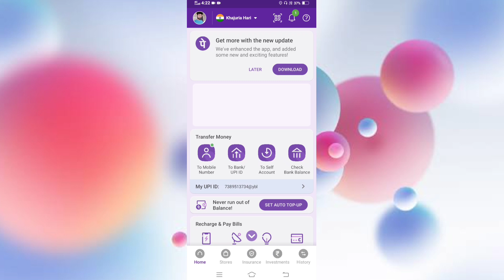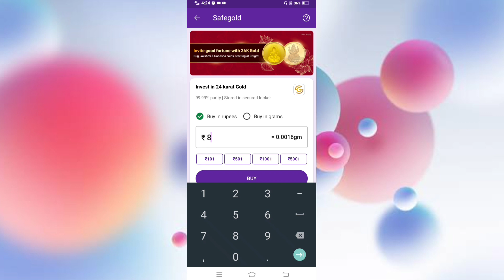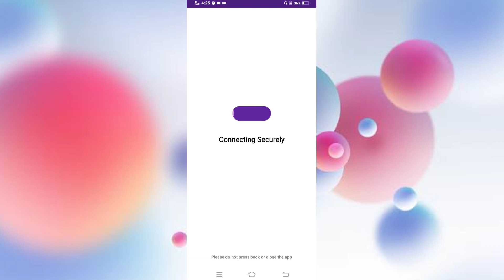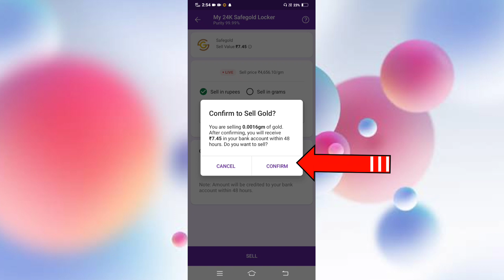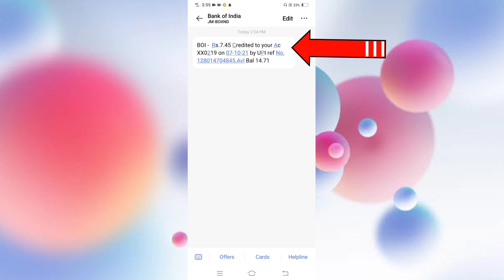phonepe wallet to bank account | phonepe wallet se account me transfer kaise kare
phonepe wallet to bank account | phonepe wallet se account me transfer kaise kare | phonepe wallet to bank account money transfer 2024

Doston is video mein main aapko phonepe wallet to bank account | phonepe wallet se account me transfer kaise kare | phonepe wallet to bank account money transfer

phonepe wallet to bank account money transfer
phonepe wallet to bank account money transfer kaise kare
phonepe wallet se bank account mein money transfer kaise karen 2024
how to transfer phonepe wallet balance to bank account 2024
phonepe wallet to bank account transfer 2024
phonepe wallet ka balance bank account mein Kaise bhejen
phonepe wallet to bank transfer 0% charge
how to transfer money from phonepe wallet to bank account 0 charges

Best Gadgets & Youtube Equipements I had used & recomend to Youtubers :

1. Mobile Use
2. Boya M1 Microphone
3. Green Screen
4. Black Screen
5. TRIPOD FOR MOBILE